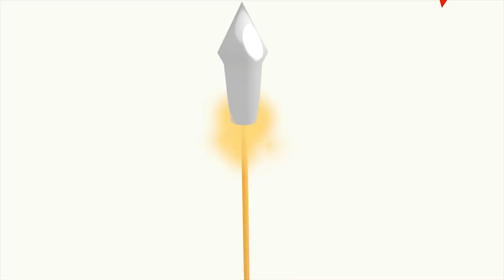Suziriarekin batera piztu da jaia Laudion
Hasi dira Laudioko jaiak. Baldarrak kaodrilak antolatutako gosariarekin hasi da eguna, eta 12:00etan piztu dute Aziak taldeko kideek jaiei hasiera emateko suziria.

Kalejiraren ostean egin dute txosnaguneko txupinazoa. Laudioko Kultura Asanbladako kideek jaso dute urrezko katxia, eta iluntzerarte luzatu da jai giroa.